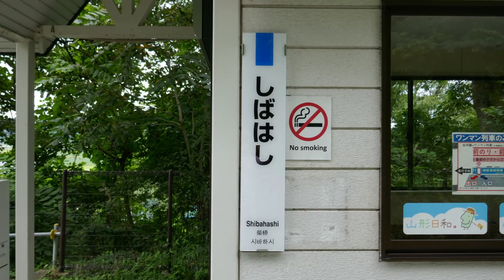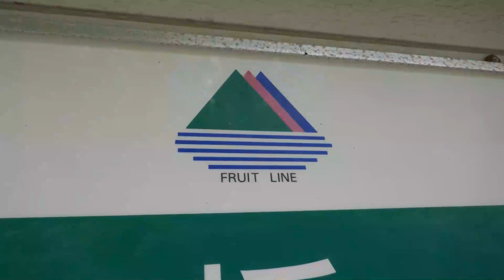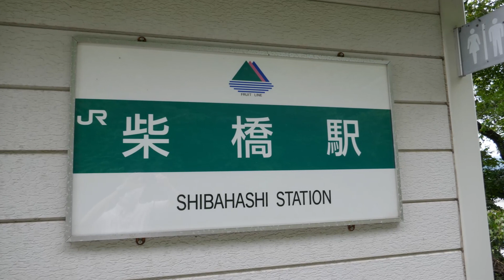CB1100RSと行く柴橋駅 2022 12 13 1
左沢線「柴橋駅」の紹介です。
１９５１年供用開始。７１年目になりますね。左沢線の開業が１９２１年ですので、３０年後ですね。２００２年、寒河江駅の改築に伴い待合所として使用開始されています。柴橋駅